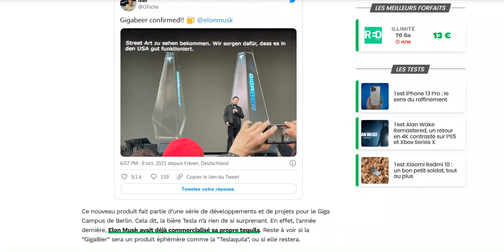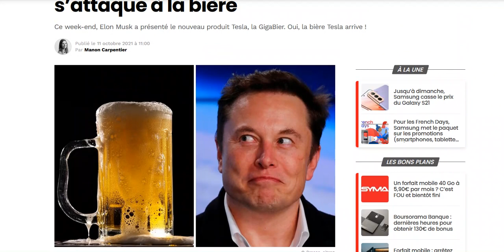Tesla veut produire sa propre bière Allemande : la GigaBier !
Encore une idée loufoque d'Elon Musk !